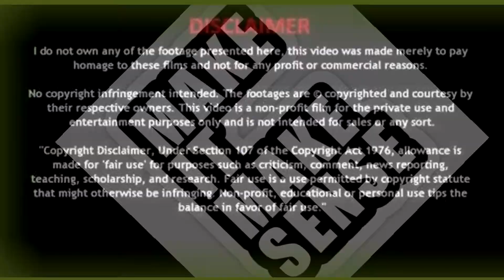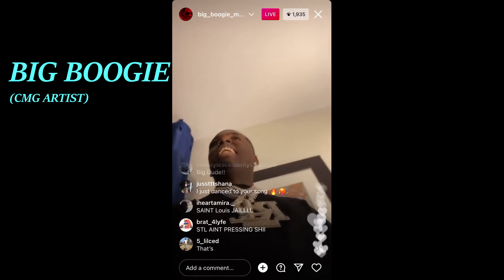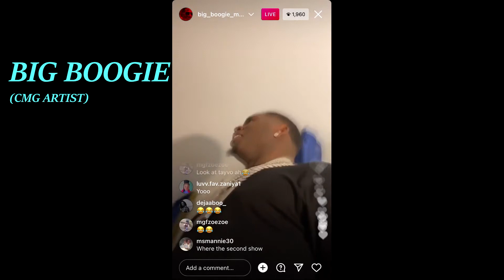WHO SHOT BIG BOOGIE CONCERT UP? DEEPER THAN YOU THINK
BIG BOOGIE CONCERT WAS SHOT UP IN DALLAS OVWER THE WEEKEND LEAVING 11 PEOPLE SHOT , 3 WHERE JUVENILES AND ONE 26 YEAR OLD MALE WAS KILLED.